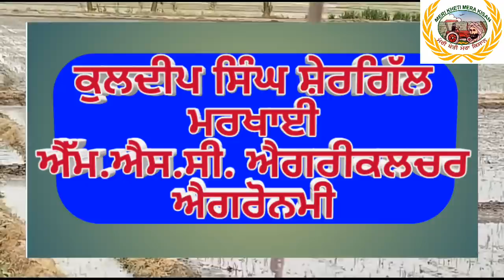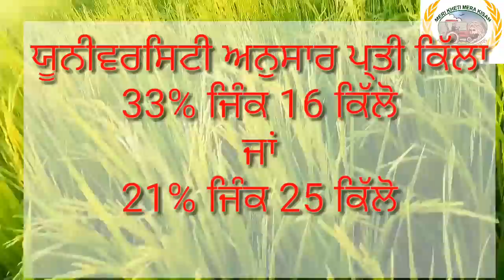FERTILIZER AND WATER MANAGEMENT IN DSR AFTER 21 DAYS (ਇੱਕੀ ਦਿਨ ਬਾਅਦ ਖਾਦ ਅਤੇ ਪਾਣੀ ਦਾ ਪ੍ਰਬੰਧ SHERGILL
In direct seeded rice crop after 21 days water,fertilizer and weed management discussed.